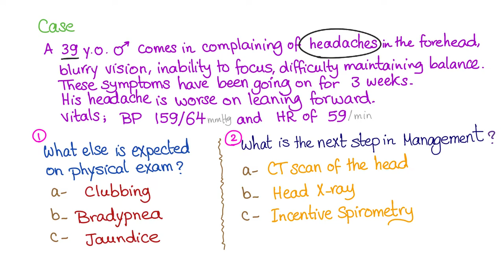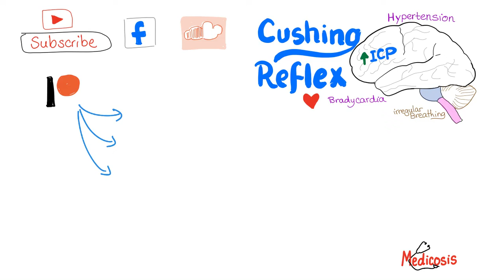Case: Headache, balance problems, high blood pressure and low heart rate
► Right Now! You can get access to all my hand-written hematology video notes (the notes that I use on my videos) on Patreon...There is a direct link through which you can view, download, print and enjoy!

Whether you’re studying for the USMLE, MCAT, shelf exam, NCLEX, COMLEX, PLEB, MCCEE, AMC_CAT, PANCE,…etc., these videos will help! Take it to the bank :)

MEDICOSIS PERFECTIONALIS If you like my videos, please consider leaving a tip